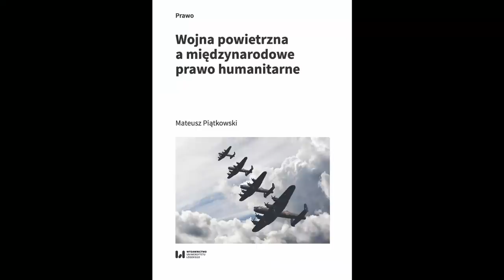Czy najazd Rosji na Ukrainę może być legalny? | Dr Mateusz Piątkowski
➡️ Dr Mateusz Piątkowski, pracownik Uniwersytetu Łódzkiego, ekspert od międzynarodowego prawa humanitarnego, w tym od problemu wojny powietrznej i bombardowań. Autor książki pt. „Wojna powietrzna a międzynarodowe prawo humanitarne”.
🟣Rozmawiają:
🌏🗺Katedra Stosunków Międzynarodowych AMW
🟡ℹ️Autorem muzyki, która została wykorzystana w materiale jest ✅Maciej Sieczak✅.